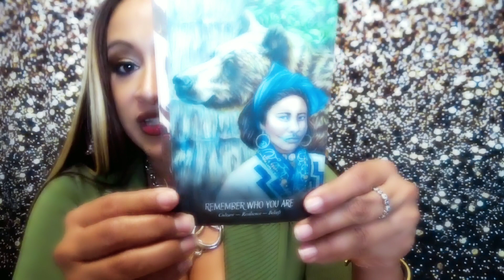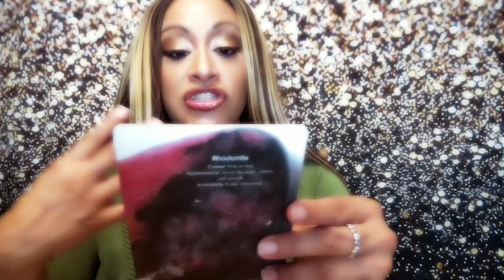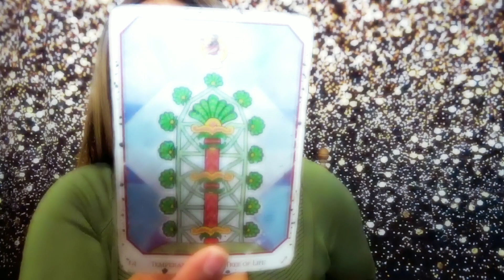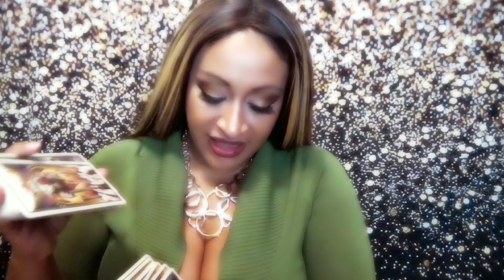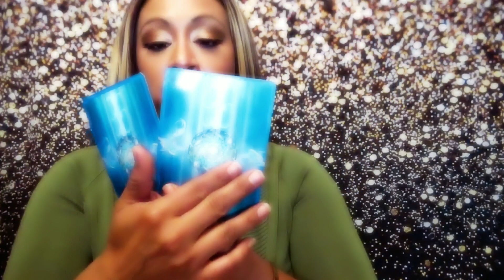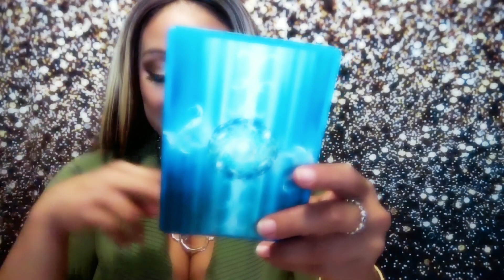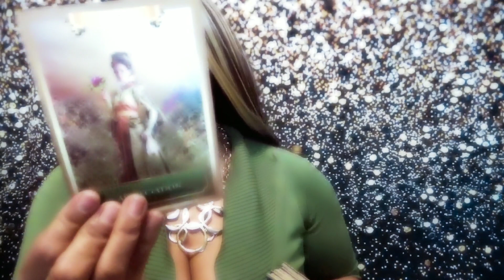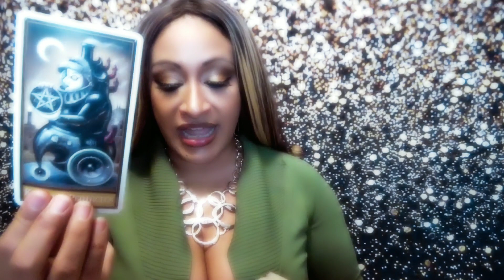Scorpio March Tarot Reading 2023: You ARE GETTING PROMOTED!!! BIG SUCCESS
Astrology Intro: Hello Scorpio here is your March Tarot Reading!
Oracle Read: 7:47
Scorpio: 15:59
Thank you for all your love and support!
Your Special Days are 8,12,24,26,
Instagram: @arhinnaluciano Please report fake pages... I will never DM or Email you to offer you readings.